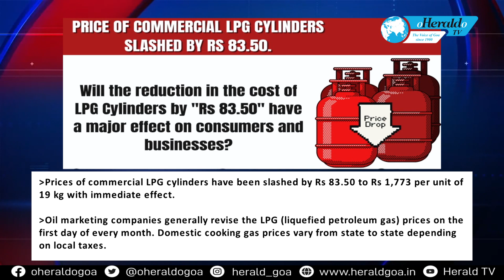Herald TV English News Wrap 8pm 1 June 2023